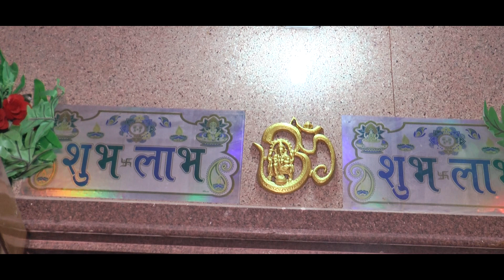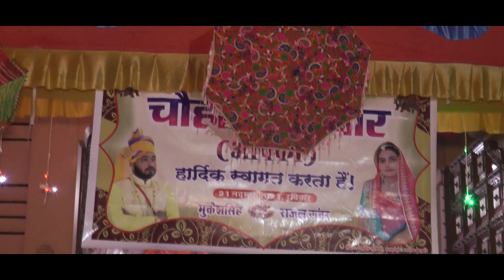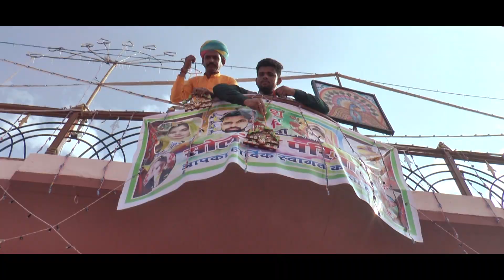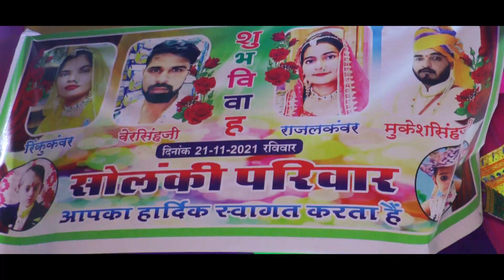Best Wedding Highlight 2021 Mukesh Singh & Rajal Kuwar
Ramdev Digital Photo Studio Bhadrajun m.7023680387